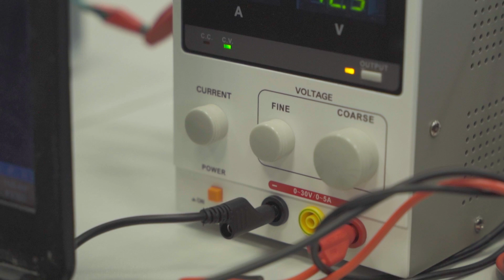🇬🇧 Degree Course Mechatronic and Cyber-Physical Systems, M.Eng. | DIT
🇬🇧 The consecutive master's programme "Mechatronic and Cyber-Physical Systems" enables undergraduates of Mechatronics or other related fields of study to deepen their knowledge and understanding of networked systems in Digital Production. Modern Simulation Systems, Cooperative and Autonomous Systems, Innovative Human-Machine Interfaces and Additive Manufacturing Processes are covered within four technologically-oriented study units.

🇩🇪 Dieser konsekutive Masterstudiengang ermöglicht Bachelorabsolvent:innen der Mechatronik und anderer verwandter Studiengebiete eine umfassende Vertiefung des Wissens und der Kenntnisse über vernetzte Systeme in der digitalen Produktion. In vier technologisch orientierten Studieneinheiten werden moderne Simulationssysteme, kooperative und autonome Systeme, innovative Mensch-Maschine-Schnittstellen sowie additive Fertigungsverfahren behandelt. Mehr Informationen